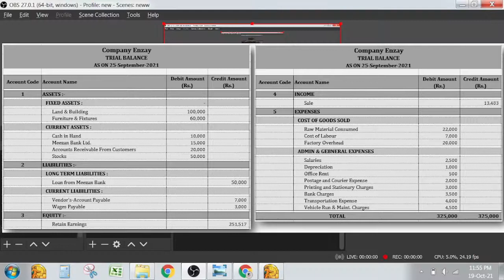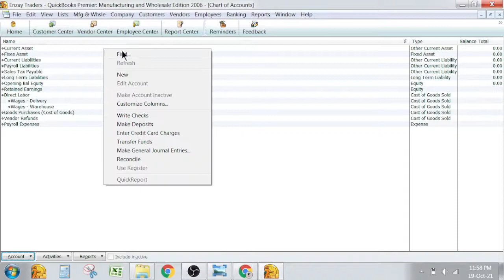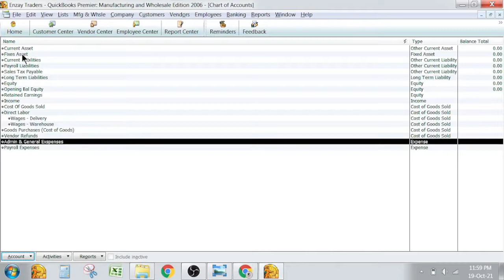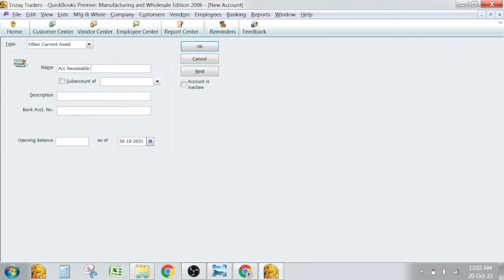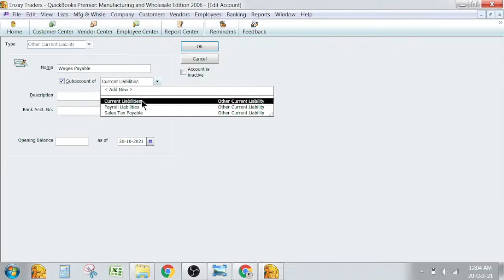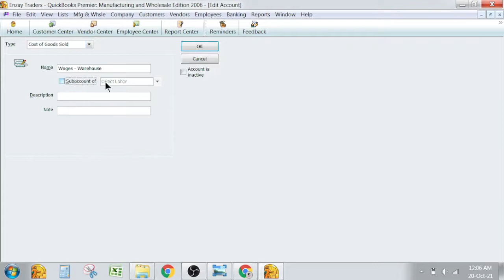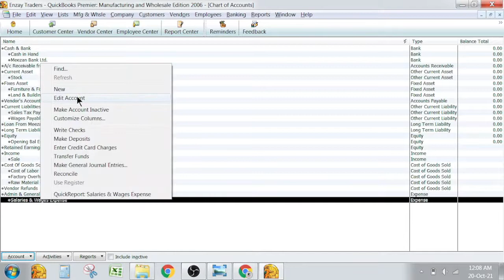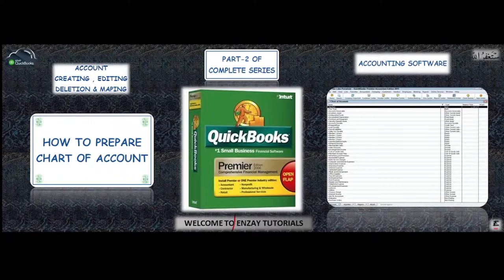How to Create Chart of Accounts in QuickBooks-Urdu-Hindi | Quickbooks complete tutorial Part 2 -Urdu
Add 1+ more Expertise in your Skills Bucket..

Quick Books Complete Tutorial Part 2 | Chart of Account in Quick Books | Intuit QuickBooks Urdu..

This Video is Part 2 of About Accounting Software Quick Books ..In which you will learn how to Create / Design a Chart of Account in QuickBooks & how to Edit, Delete & Maping of General Ledger Accounts..This Video is Part -2 of complete series of Accounting Software intuit Quickbooks.This video is for beginners & Intermediates and is helpful regarding all  maximum aspects of General Ledger Account creation, Editing , Deletion & Maping of GL Accounts..This series of video will be very helpful for accounting professionals..

More Videos to Come to Boost your career and for your growth..